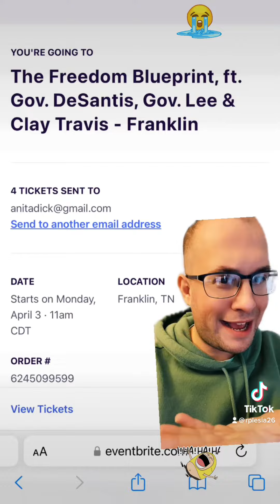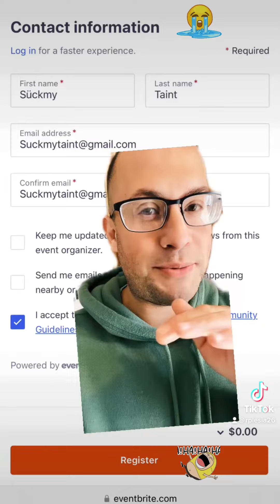This is my new profession ￼